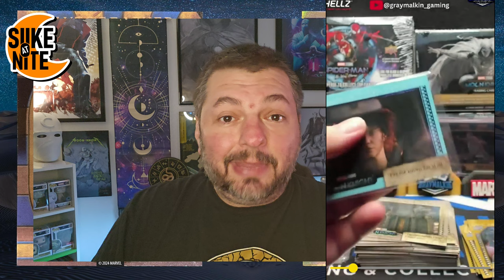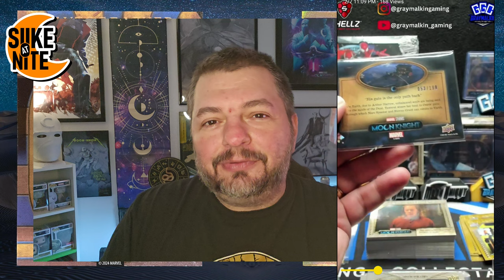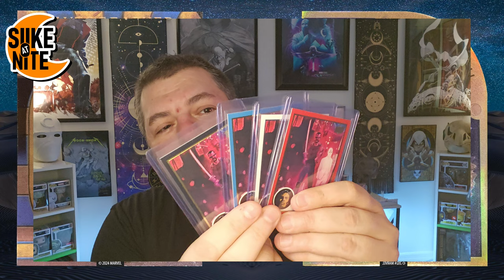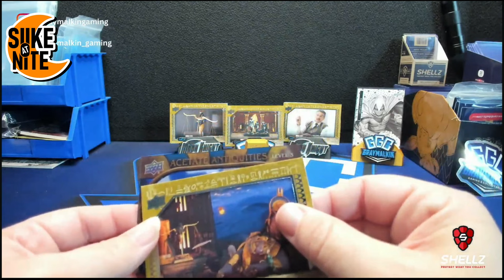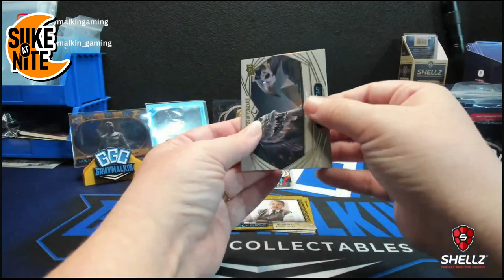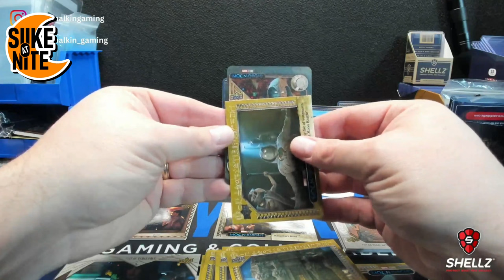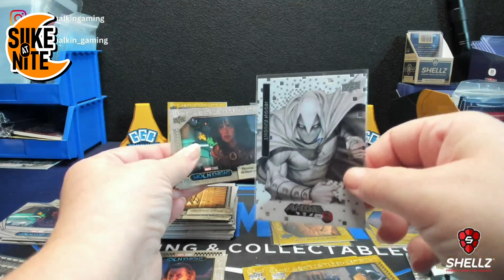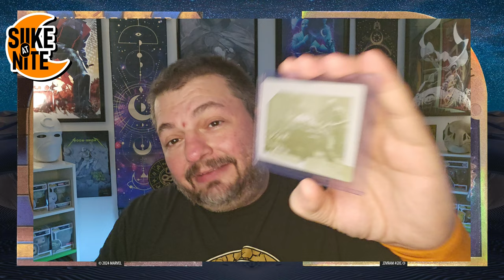The Graymalkin Gaming Family | Moon Knight Box Breaks 11-18